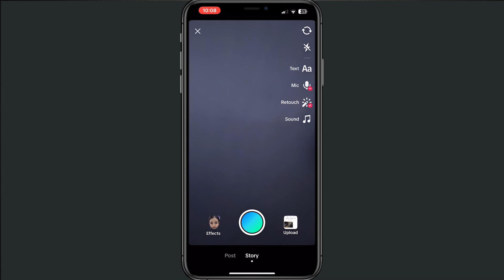How To Create Story on Tiktok - Easy Guide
How To Create Story on Tiktok - In this YouTube video, we will guide you through the process of creating a captivating story on TikTok. We will provide step-by-step instructions on how to craft a compelling narrative using the various features and tools available on the platform. Whether you're a beginner or an experienced TikToker, this tutorial will help you enhance your storytelling skills and engage your audience. Join us as we explore the art of creating stories on TikTok and unlock the potential to captivate viewers with your creative content.